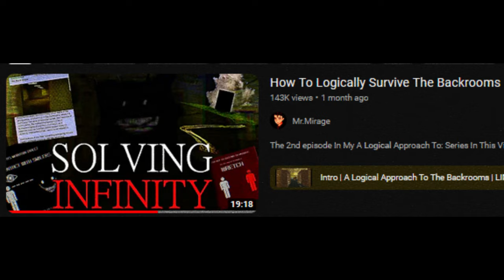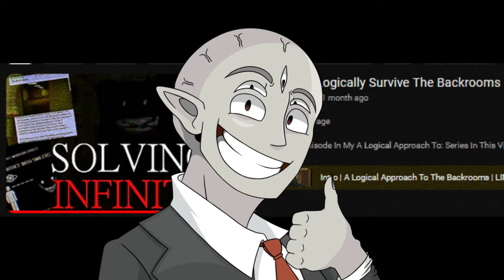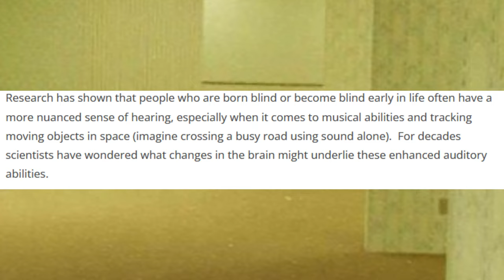What if a BLIND Person Went to the Backrooms???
in this video, I examine if a blind individual named BART could survive a few  levels of the backrooms... let me know if you think he could??

other channel: @Spoogli

backrooms, Backrooms, backrooms level 0